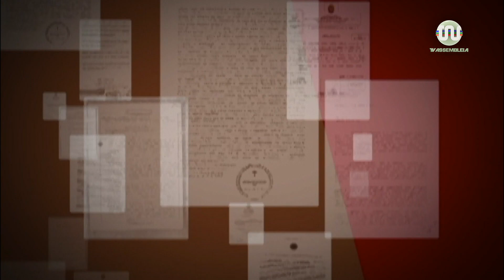Quadro de Direito | Bom Dia Assembleia 20.03.18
Confira o quadro de direito do Jornal Bom Dia Assembleia, na apresentação de Gerson Rezende. Nesta edição, o tema gira em torno do meio ambiente equilibrado.